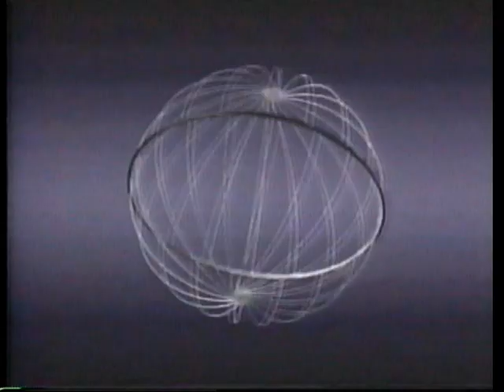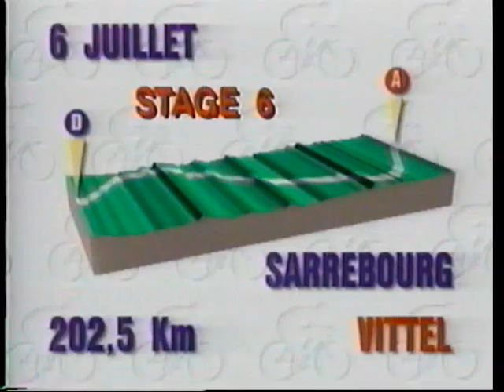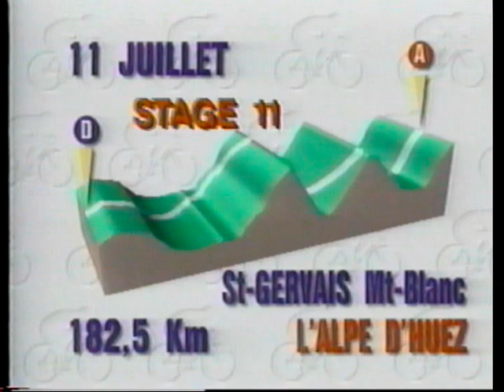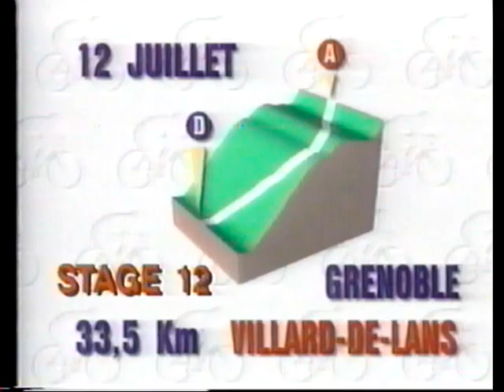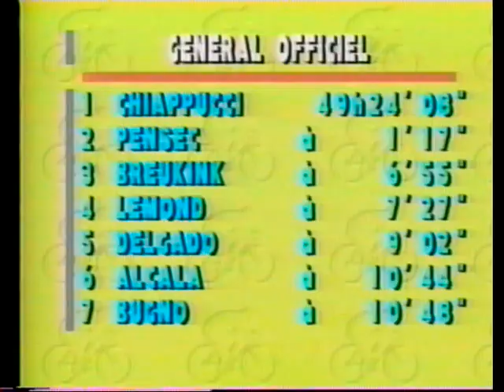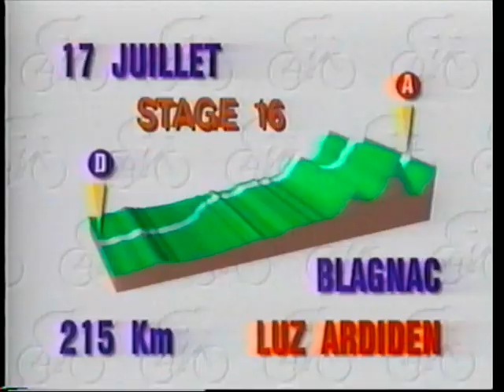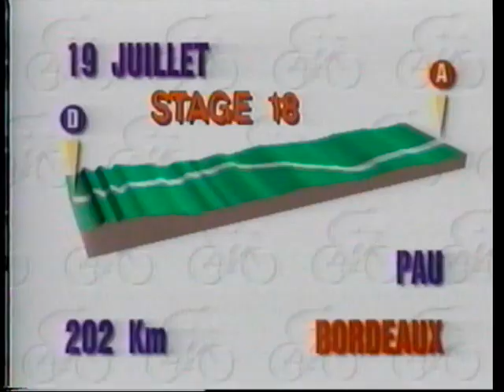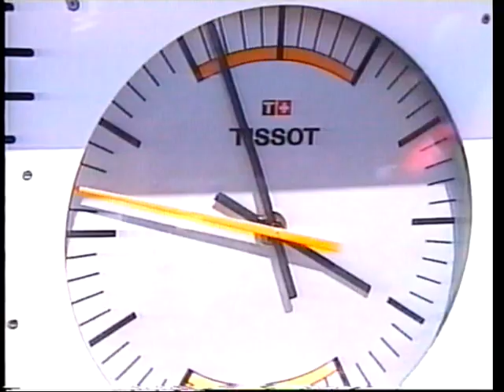1990 Tour de France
1990 edition of the Tour de France